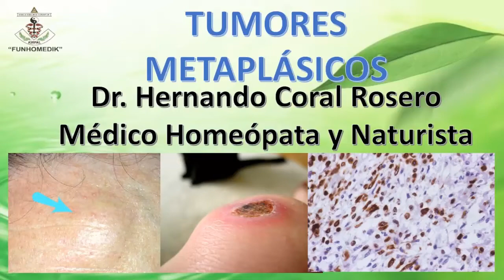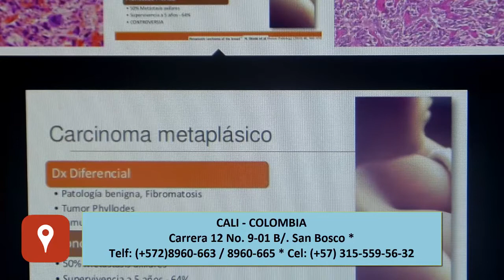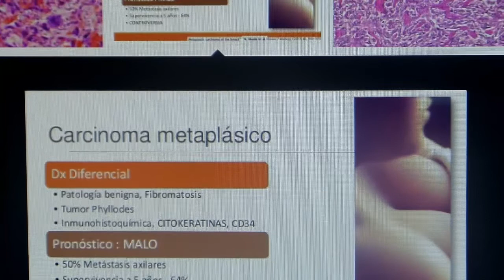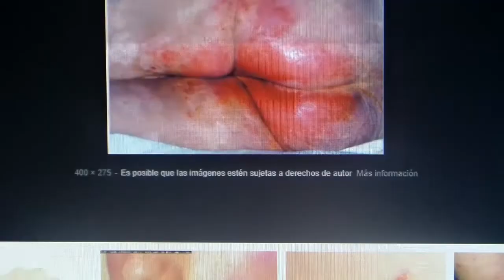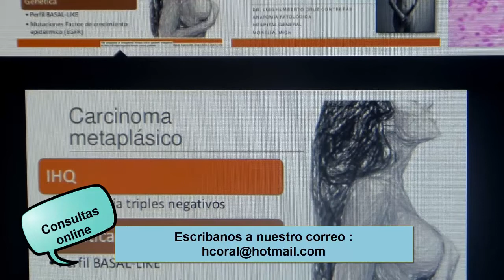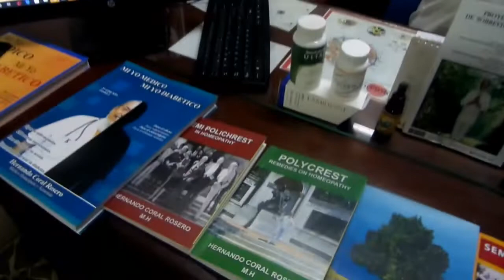TUMORES METAPLÁSTICOS (TUMOR DE TRANSICIÓN METÁSTASICO )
Es un cambio reversible en el que la célula diferenciada, se sustituye por otro tipo de célula,